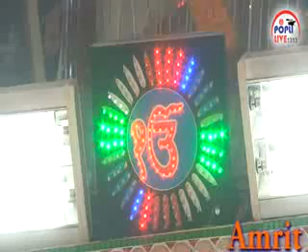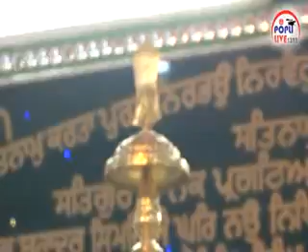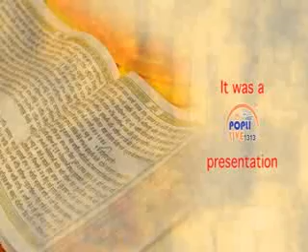HISTORICAL GURUDWARA SHRI GURU TEG BHADUR SAHIB JI AHIYAGANJ LKO